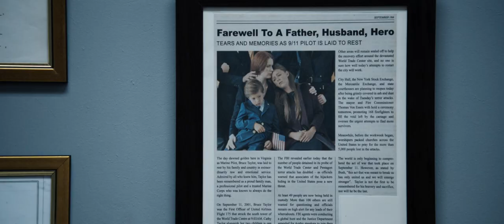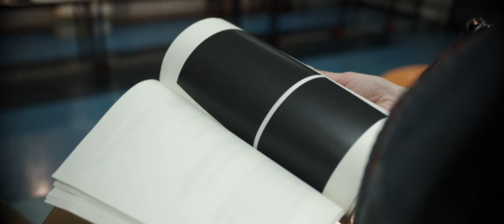The Mauritanian (2021) - Official Trailer [Ultra HD]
Directed by Kevin Macdonald and based on the NY Times best-selling memoir “Guantánamo Diary” by Mohamedou Ould Slahi, this is the inspiring true story of Slahi’s fight for freedom after being detained and imprisoned without charge by the U.S. Government for years. Alone and afraid, Slahi (Tahar Rahim) finds allies in defense attorney Nancy Hollander (Jodie Foster) and her associate Teri Duncan (Shailene Woodley) who battle the U.S. government in a fight for justice that tests their commitment to the law and their client at every turn. Their controversial advocacy, along with evidence uncovered by a formidable military prosecutor, Lt. Colonel Stuart Couch (Benedict Cumberbatch), uncovers shocking truths and ultimately proves that the human spirit cannot be locked up.